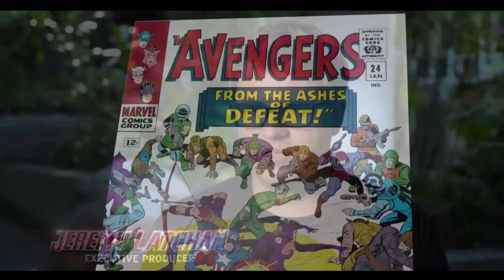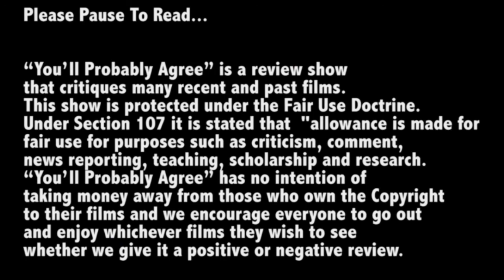Avengers Age of Ultron Review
What's going on in this film?

You'll Probably Agree.
Hosted by Mike Crowley

and Twitter @ypareviews

“You’ll Probably Agree” is a review show that critiques many recent and past films. This show is protected under the fair use doctrine where under section 107 it is stated that allowance is made for fair use for purposes such as criticism, comment, news reporting, teaching, scholarship and research. “You’ll Probably Agree” has no intention of taking money away from those whom own the Copyright to their films and we encourage everyone to go out and enjoy whichever films they wish to see weather we give it a positive or negative review.